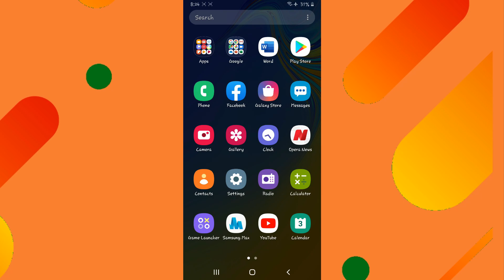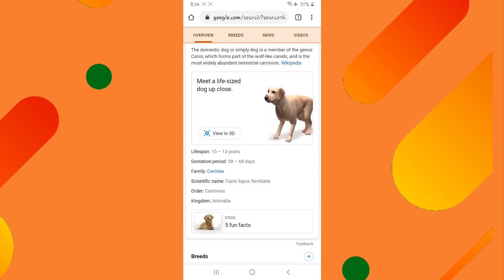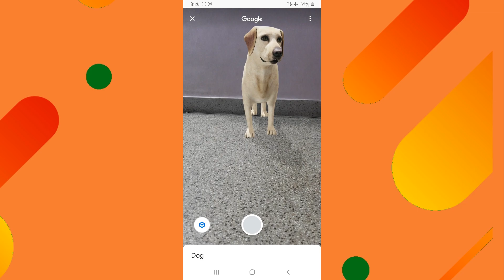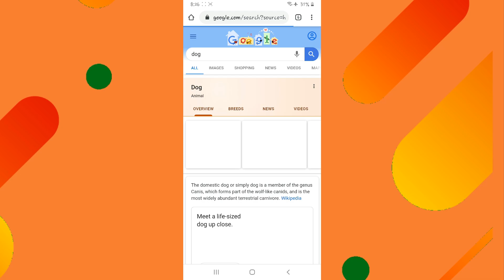GOOGLE 3D ANIMALS:HOW TO WATCH IT IN YOUR MOBILE? (Read description)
In this video I am going to show google 3d animals. It works on  Android smartphone or tablet: Android 7.0 or higher w/ pre-installed Google Play Store, iPhone/iPad: iOS 11.0 or higher. I have worked hard for this videos and I have more videos planned.